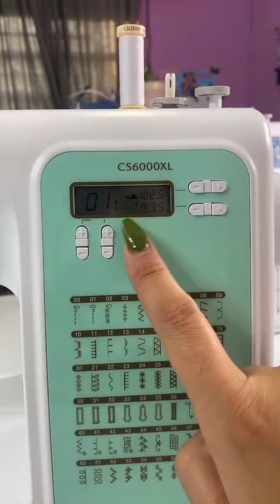👉¿Como usar una maquina casera?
Accede a todos Nuestros cursos de costura x solo $150Mxn al mes! dale clic
Y etiqueta a tu amiga que tiene su máquina pero no la usa 😑(Pa que te la preste) 💕✨🤗